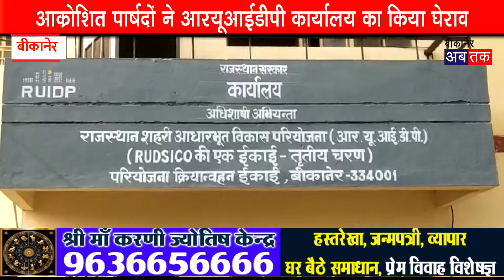आक्रोशित पार्षदों ने आरयूआईडीपी कार्यालय का किया घेराव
बीकानेर अब तक, 07 दिसम्बर। बीकानेर में सड़कों व सीवरेज की गुणवता को लेकर सोमवार को पार्षदों व स्थानीय लोगों का गुस्सा फूट पड़ा। आक्रोशित पार्षदों व लोगों ने आज पवनपुरी स्थित आरयूआईडीपी  कार्यालय का घेराव करते हुए रोष जताया।
जानकारी के मुताबिक बीकानेर में आरयूआईडीपी  के माध्यम से सीवरेज व सड़कों के कार्यों में गुणवता की कमी के चलते पार्षद मुकेश पंवार, राजेश कच्छावा आदि पार्षदों व श्रीरामसर, सुजानदेसर, गंगाशहर, चैपड़ाबाड़ी, चैधरी काॅलोनी के लोगों ने आरयूआईडीपी  कार्यालय पहुंचे। जहां इन्होंने जमकर नारेबाजी करते हुए आक्रोश जताया। इनके पहुंचने तक अधिकारी भी नहीं पहुंचे थे। बाद में अधिकारी पहुंचे। बताया जाता है कि आरयूआईडीपी  कार्यालय में रिक्त अधिकारी केे पद का अतिरिक्त कार्यभारी यूआईटी के अधिशाषी अभियंता भंवरू खां ने संभाल रखा है। आक्रोशित लोगों के नारेबाजी की सूचना पर वहां अधिकारी भंवरू खां पहुंचे। जिनके सामने पार्षदों व लोगों ने सीवरेज व सड़कों की खामियां गिनाई तथा इसकी गुणवता पर सवाल खड़े किए। इन्होंने बताया कि आरयूआईडीपी  के माध्यम से किए गए सीवरेज व सड़कों के खस्ताहाल का खमियाजा उनको भुगतना पड़ रहा है। सीवरेज के ज्वाइंट,  खुले पड़े चैम्बर, टूटे चैम्बर, सड़कों पर जगह-जगह गड्ढों की वजह से जहां सीवरेज का गंदा पानी सड़कों पर फैल रहा है। वही इसकी वजह से आए दिन हादसे हो रहे है। इसको लेकर अधिकारी से पार्षदों ने वार्ता की। जिस पर आश्वासन मिलने के बाद ही घेराव समाप्त किया गया।